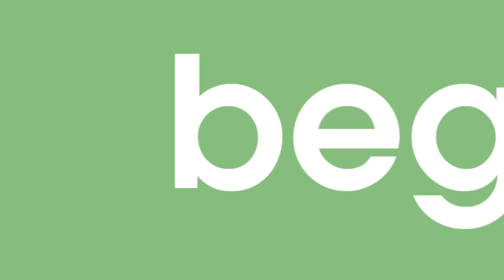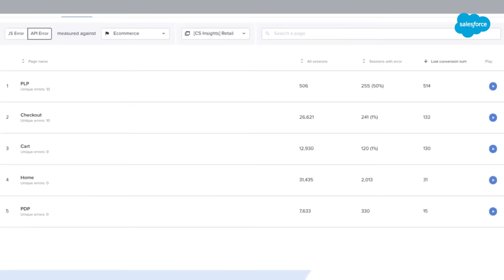How Contentsquare Uses Data to Optimize the Customer Experience | Connections Ep. 26 | Salesforce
Jonathan Cherki founded Contentsquare based on the idea that customers move through a website just like they would move through a store in the real world. Now the company analyzes trillions of digital customer interactions to help businesses understand how people use their websites and apps, where, when and why they click. Unlocking insights in real-time allows teams to engage their prospects and customers in ways that exceed their expectations. With better data, Jonathan believes, businesses of all sizes can make online customer experiences seamless, frictionless, accessible and—most importantly—more human.

Connections: CMOs are saying “so long” to long-standing marketing playbooks. See how they’re shaking things up in this digital-first world. Join Salesforce President and CMO, Sarah Franklin, as she chats with digital leaders about how to create more powerful connections with your customers.

0:00 - Connections Intro
1:21 - Jonathan Cherki’s background in business
2:58 - What makes Contentsquare special?
4:31 - How to connect with digital customers
6:06 - Innovating through community
6:57 - The future of digital experience
8:28 - Improving content experience